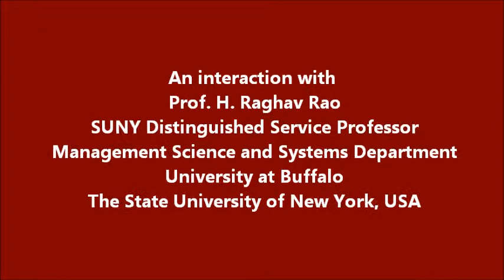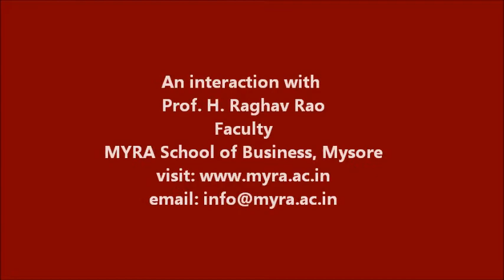Prof Raghav Rao speaks on Careers in Information Assurance Area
Legal framework and emerging technologies are converging to provide new career opportunities in the area of Information Assurance said Prof. H. Raghav Rao, SUNY Distinguished Service Professor of Management Science and Systems Department at the School of Management, University at Buffalo, The State University of New York.